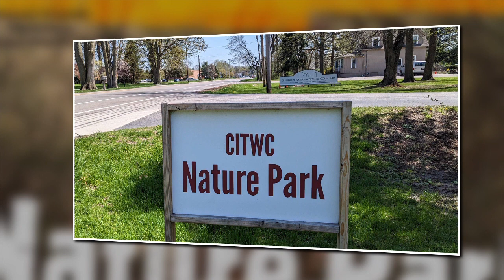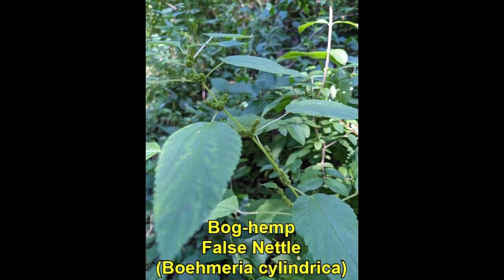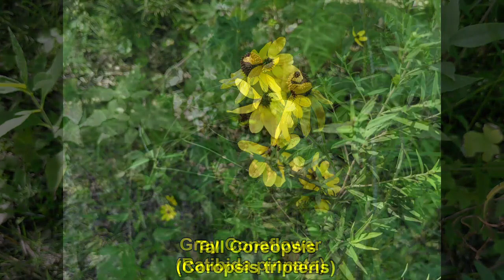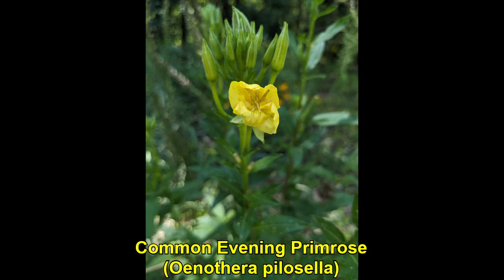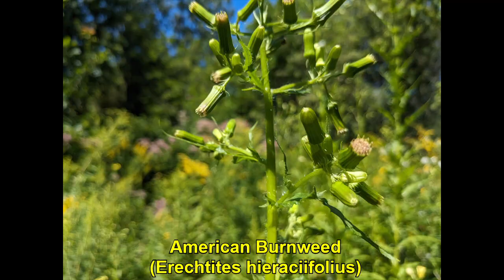What's Bloomin' 09-03-2023 at CITWC Nature Park #22 New Blooms each week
See what I found during the week at the CITWC Nature Park. Asters and Goldenrod are here!

These plants are native to Ohio and may or may not be native to other parts of the United States and Canada.

The CITWC Nature Park covers about 10 acres. It is a natural resource ministry of The church in Toledo-Westside Community. We seek to restore the park grounds to native plants as much as possible to support the bio-diversity of the insects, birds, plants and wildlife. We are Sacred Grounds certified by the National Wildlife Federation and work with the support of the  Wild Ones - Oak Openings chapter, the Green River Initiative, and the Toledo Metro Parks and several other local organizations. The park is open  to the public during daylight hours.